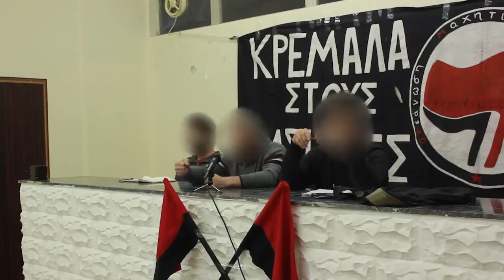Πολιτική εκδήλωση ΟΡ.Μ.Α.: «Η εξέγερση ενάντια στον φασισμό» - 05. ΠΕΝΕΝ